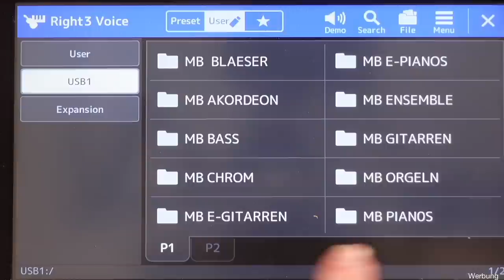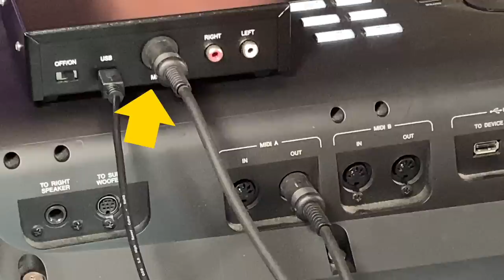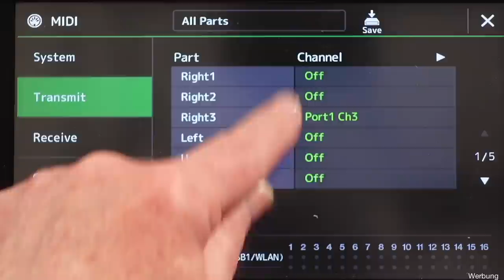Info 5 - MB MUSIC PRO.XS - MIDI Soundmodul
Sound-Song ab 06:45
Das Soundmodul erhaltet ihr im Musik-Fachhandel